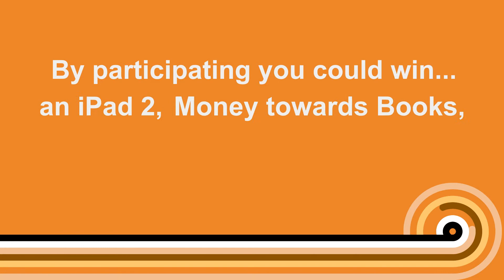Student Survey Winner Gets an iPad!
Meet Chetan, a biomedical engineering undergraduate. He is one lucky Longhorn who shared his opinion with BEVO by completing the SERU Survey. You too can be a winner by participating in the survey. There is still one more iPad 2 to be awarded, money towards books, tickets to athletic events and other prizes. Take The Ultimate Student Survey NOW for your chance to win! Survey ends Friday, April 29.